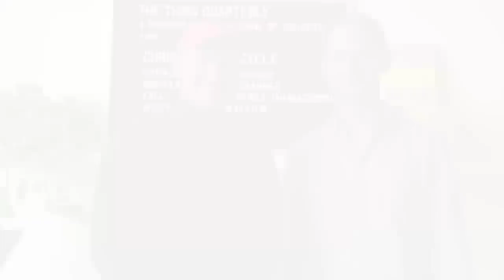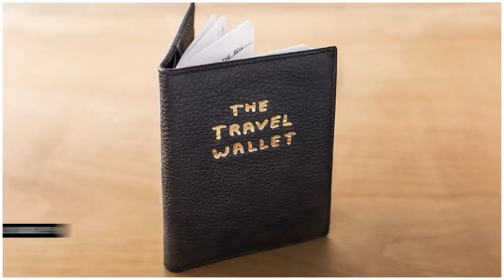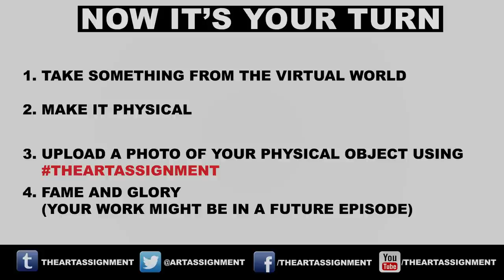| Jonn Herschend & Will Rogan | The Art Assignment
This week's assignment comes from Jonn Herschend and Will Rogan, who cofounded THE THING Quarterly, a publication that distributes everyday objects conceived of by different artists. They ask you to consider the meaning of physical objects in an increasingly digital world and Make a Thing.

John Green then talks about Invader, a French street artist who travels the world and installs mosaics inspired by video games from the 70s and 80s.

INSTRUCTIONS - Make a Thing
1. Take something from the virtual world
2. Make is physical
3. Upload a photo of your physical object using
4. Fame and glory (your work might be in a future episode)